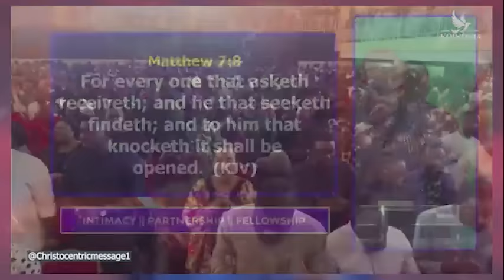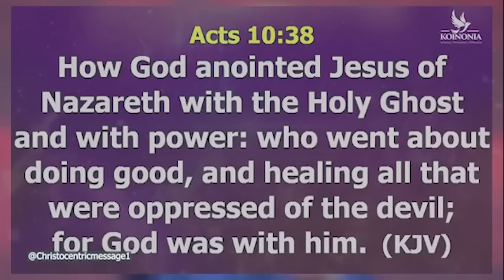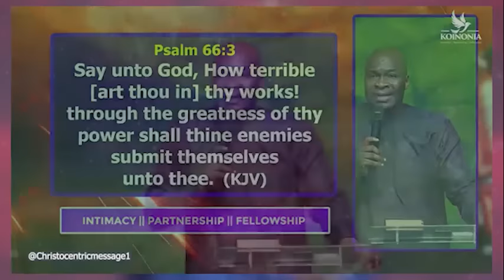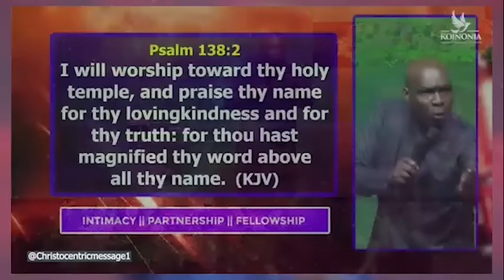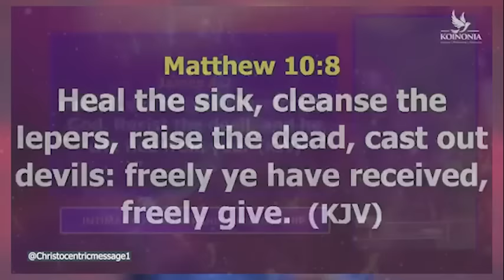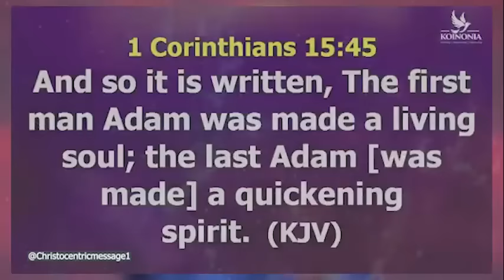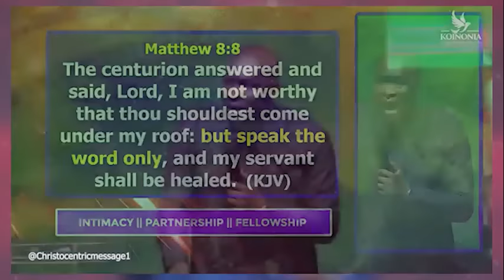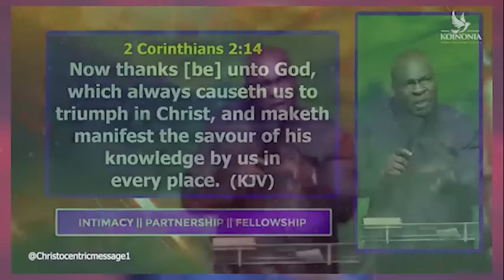MANIFESTING KINGDOM AUTHORITY - APOSTLE JOSHUA SELMAN Koinonia Global